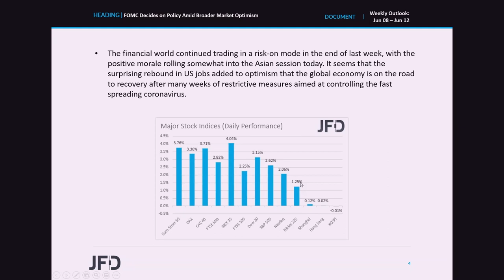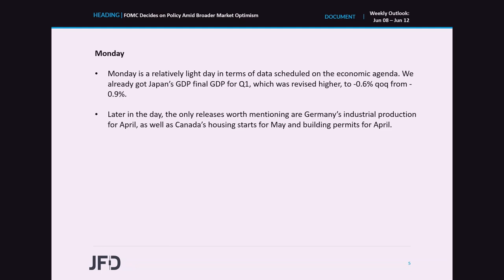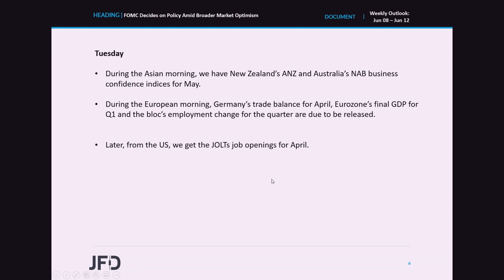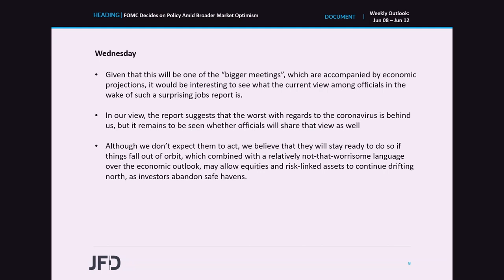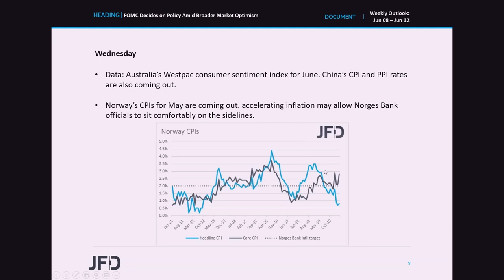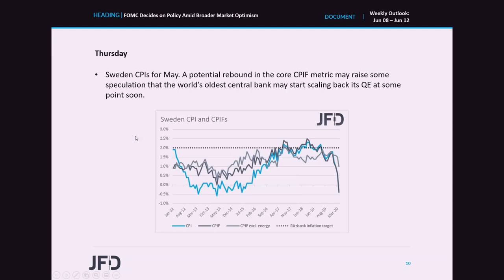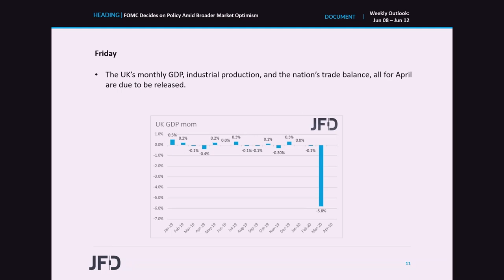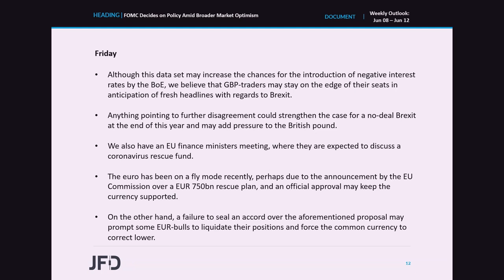Weekly Market Outlook: FOMC Decides on Policy Amid Broader Market Optimism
The financial world continued trading in a risk-on mode in the end of last week, with the positive morale rolling somewhat into the Asian session today. It seems that the surprising rebound in US jobs added to optimism that the global economy is on the road to recovery after many weeks of restrictive measures aimed at controlling the fast spreading coronavirus. As for this week, the main event on the economic agenda may be the FOMC decision on Wednesday. Although we don’t expect any action, it would be interesting to see what official’s view on the economy is, especially after Friday’s better-than-expected employment report.